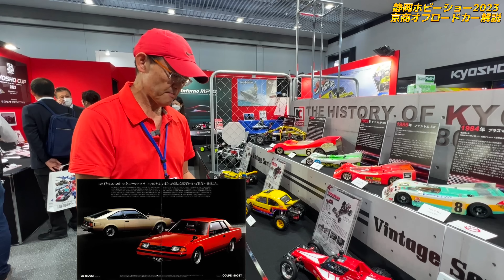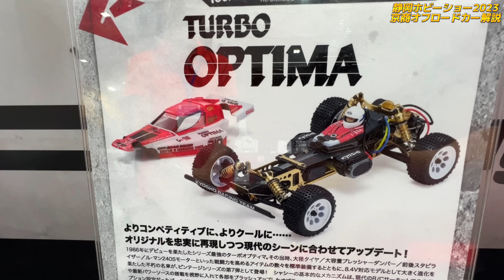【JJアルティマ】粉川章さんによる京商ビンテージバギーシリーズ解説【静岡ホビーショー2023】スコーピオン トマホーク オプティマ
静岡ホビーショー2023より、京商ビンテージコーナーの粉川章（こがわ　あきら）さんに京商ビンテージバギーシリーズを解説してもらいました。

レディオガガさんの粉川章ラジコンストーリーも併せてご覧ください。